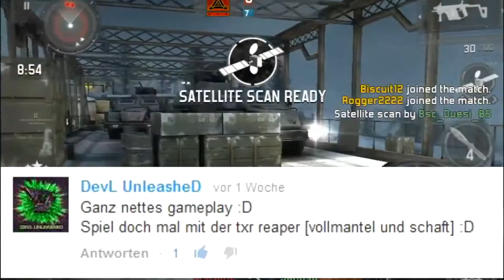Modern Combat 3: Road to live Nuke #7 "Triple oder Quad?!"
Ich bitte um konstruktive Kritik für den nächsten Part und ob ich die Serie überhaupt fortsetzen soll...

• Palringo Name: DevL DuesiBS